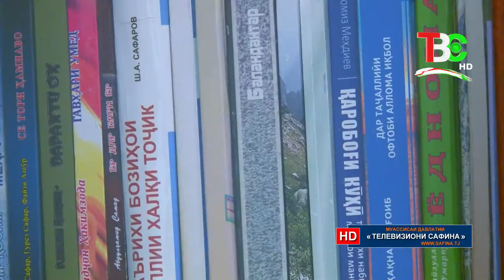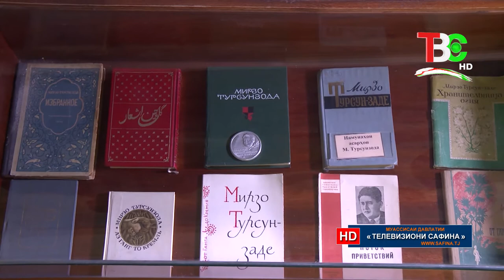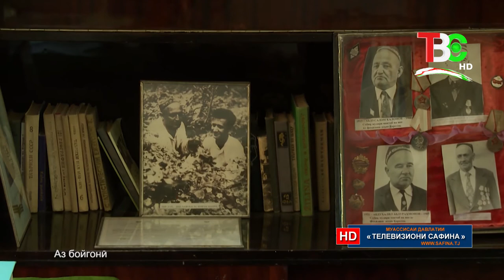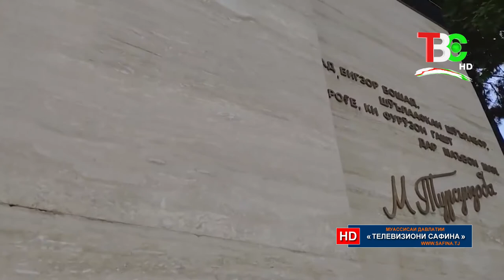Навори хаёл - Мирзо Турсунзода